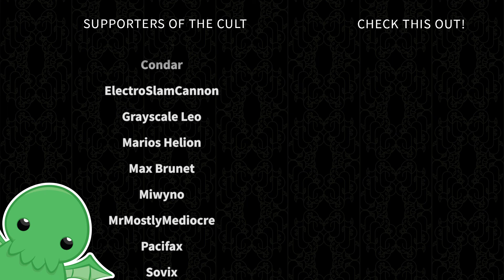Fabrosi the Depraved Occultist - Part 3 - Stygian: Reign of the Old Ones